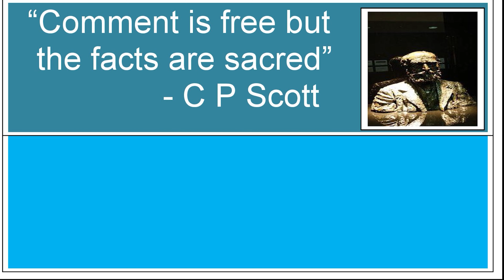మరోసారి చదవాలని అనిపించేదే మంచికథ!/ వాడ్రేవు చినవీరభద్రుడు, సాహిత్య విమర్శకులు/ Danny Telugu TV/